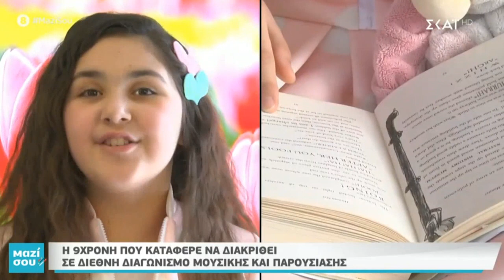Anastasia Valavanidou on SKAI TV Greece